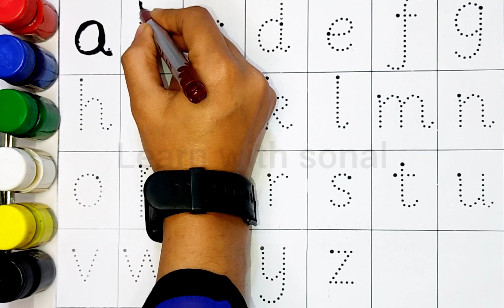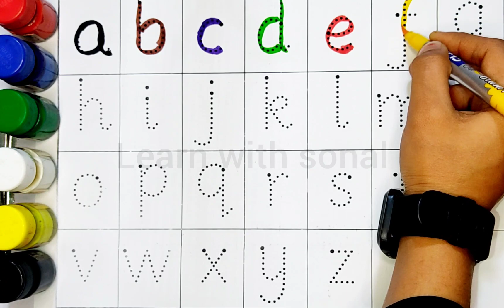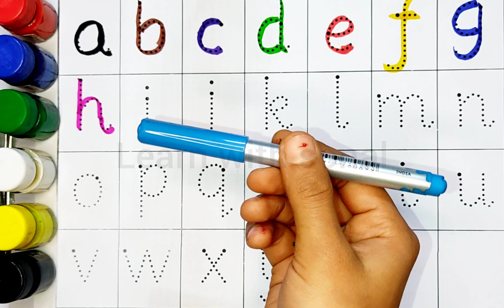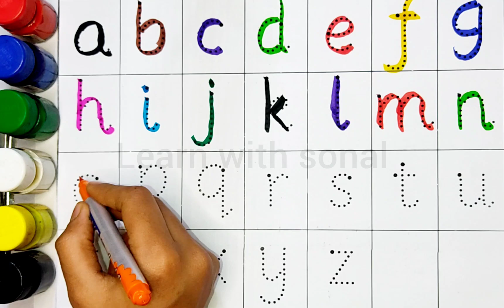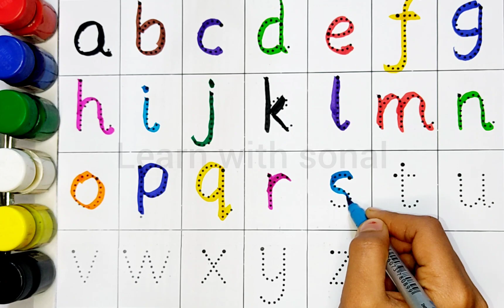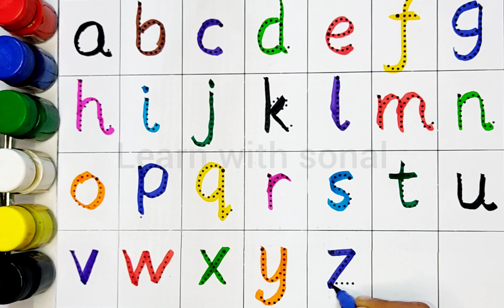A to z alphabet | Abc learn english alphabet | A for apple b for ball 11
Your query 👇
abcd
abcd chart
the alphabet letters
alphabet letters
the letters alphabet
rhymes abcd
abcd letters
abc letters
abcd ka chart
abcdefghijklmnopqrstuvwxyz
abcd all alphabet
alphabets
alphabet
alphabet number
alphabet numbers
a alphabet
a to z
Kindergarten
Preschool
abc song
abcd song
alphabet
abcd rhymes
abc
a to z
alphabet song
b for ball
alphabets
abcd abcd
apple
nursery rhymes
abcdefg
abcde
abcd abcd abcd abcd
kids
a for apple bi for boy
phonics song
एबीसीडी
abcd wala
abcd video
phonics
a b c
children
english alphabets
abc new
abc rhymes
ए बी सी डी
एबीसीडी एबीसीडी
preschool
education
learn
small abcd
school
vwxyz
easy
painting
learn color
play kids art
color
abcabc
word
rhymes
teach
abcd alphabet
english alphabet
learn alphabet
english varnamala
abcd songs
abc alphabet
toddlers
learn english
alphabet letters
the letters alphabet
kindergarten
abcd 123
abcd letters
abcd ka chart
abc letters
abcdefghijklmnopqrstuvwxyz
kids class
abc for kids
nursery
kids videos
kids rhymes
abc's
elementary
colorful
letters
english
apple apple
alphabets phonics song kids
abcd a to z
a to z phonics song abcd letters
abcd writing kids video song
a to z abcd letters
abcd song a for apple b for ball
a to z phonics song abcd
abcd letters
montessori
playschool
learning
abcd rhymes video for kids
english varnmala
abcd a to z abcd
how to learn alphabet in english
learn and write alphabet for kids
for kid
for kids
alphabet a to z abcd video 2022
alphabet sounds
nursery alphabet abcd
alphabet lore big and small
a-z
abcd abcde a for apple
abcd writing
abcdef
abc phonetic alphabet
abcd video baccho ke liye
abc dotted tracing english alphabet
lkg class
a b c d e f g padhai
abcdefg you
school videos
alphabet a to z
abcd school
new
read learning
write alphabet
alphabet video
alphabet phonetic
a for apple b for bee c for cat
a for apple b for bee
ए फाॅर एप्पल
letter
english letter